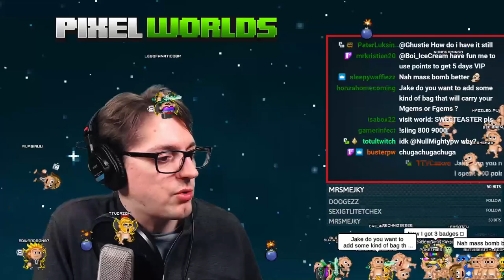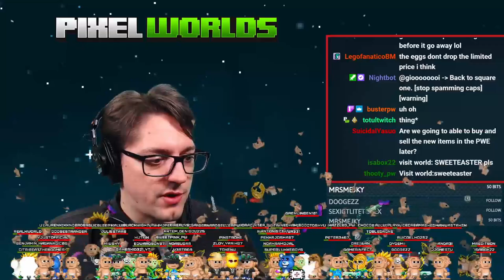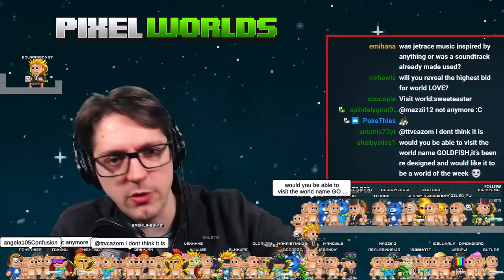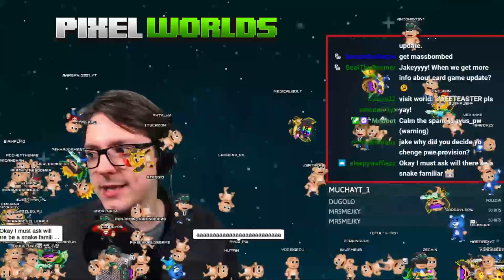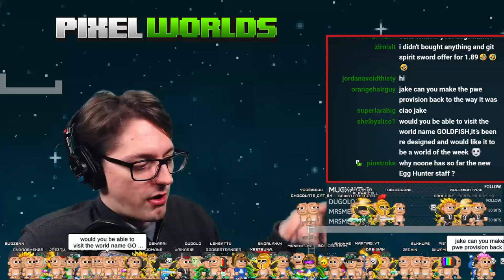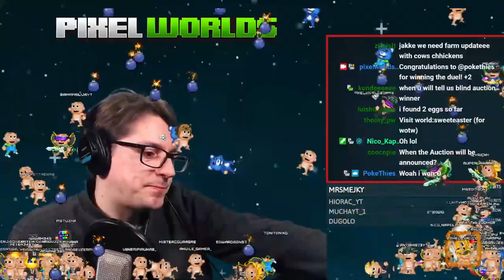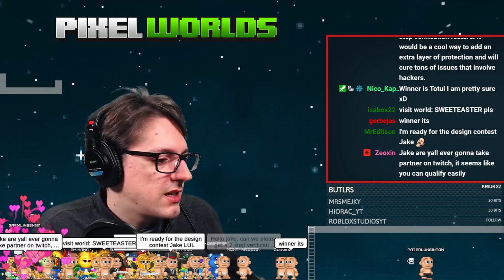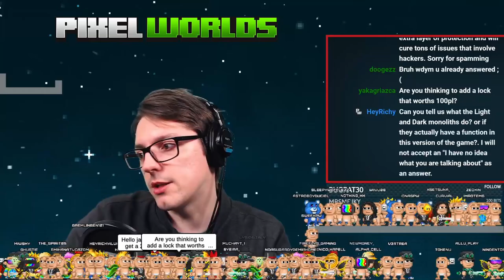stonks | Pixel Worlds Highlights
Highlights from March 25, 2021 Twitch stream.